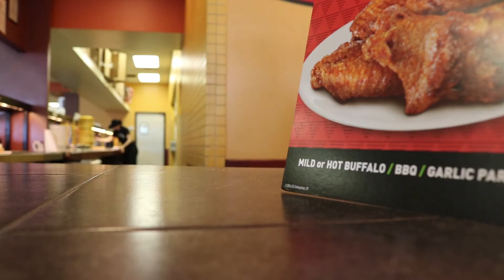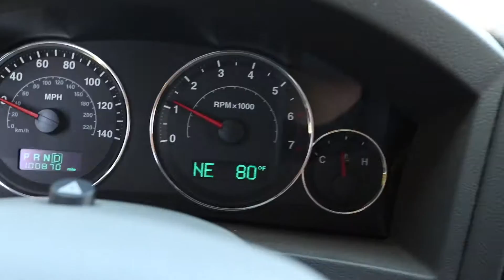Million Dollar Smile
2 birthday gatherings in 1 day!? Swoooo

Song: All That's Left (Yung Wall Street Remix) - Manila Killa